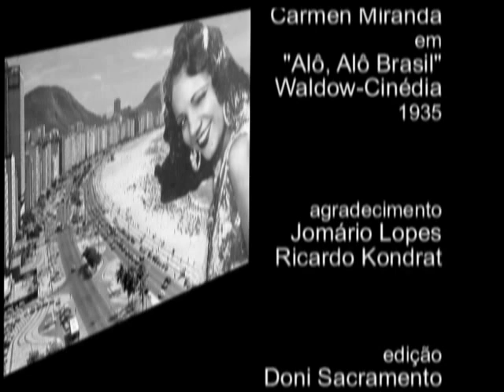CARMEN MIRANDA - PRIMAVERA NO RIO (1934)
A video edition trying to rescue up the number of Carmen Miranda in the Brazilian Movie "Alo, Alo Brasil" of 1935 of which nothing remains in our days. Carmen performed "Primavera no Rio" (Springtime in Rio) at the end of the film -- a privilege given to the greatest name of the cast. Her sister, Aurora, also was in the film and performed "Cidade Maravilhosa" (Wonderful City). Both songs became anthems for the people of Rio.